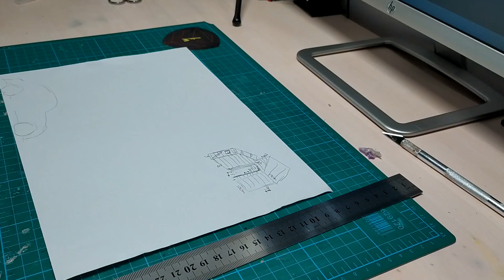COMO HACER UNA MAQUETA DE UNA CASA - TUTORIAL MODELISMO CON CARTÓN Y MADERA DE BALSA- PARTE 1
¡Hola familia! En este vídeo os voy a enseñar a hacer una maquetade una casa. Lo haremos  de forma fácil y sencilla y utilizando  materiales fáciles de encontrar como es la madera de balsa y el cartón ( caja de pizza). La podéis usar  para vuestras maquetas, escenografía o cualquier otro uso que se os ocurra. Espero que os guste el vídeo y os sea útil y si tenéis cualquier duda solo tenéis que dejarme algún comentario. ¡Vamos!